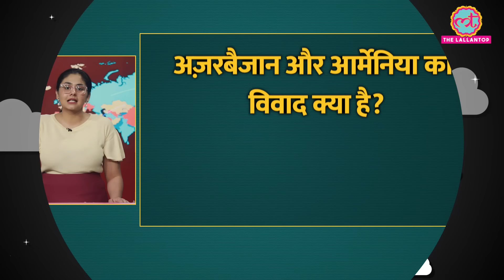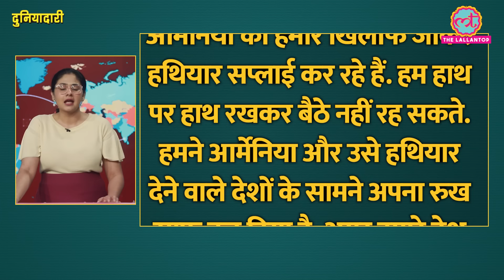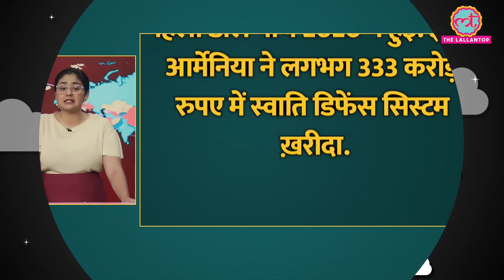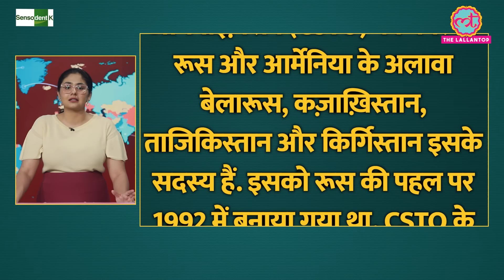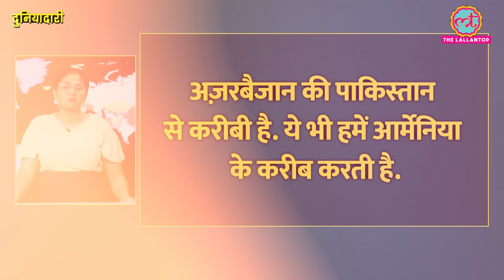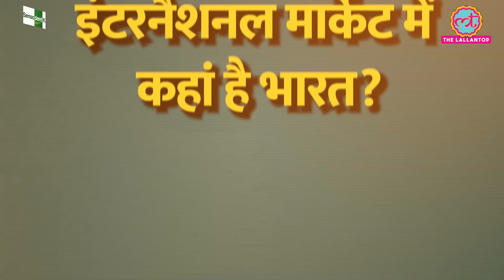Azerbaijan-Armenia की लड़ाई में India को वॉर्निंग क्यों मिली, कैसे निपटेगा भारत? Duniyadari E1089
In this episode, Divyanshi tells about Azerbaijan’s warning to India over defence exports to Armenia.

India’s defence exports.

Azerbaijan President Ilham Aliyev has asserted that his country will not simply stand by and watch. Aliyev said that they will take adequate measures if they see the threats as serious. Armenia has emerged as one of the biggest importers of Indian weapons. There have been murmurs about Armenia’s interest in the BrahMos cruise missiles and the Israeli-Indian co-developed medium-range surface-to-air missile (MRSAM). Azerbaijan and Armenia have been fighting a deadly war over the disputed region of Ngorno-Karabakh for decades.
Apart from Armenia, India has recently delivered the Philipinnes BrahMos Missiles System.

Which countries purchase weapons from India?
What is the dispute between Armenia and Azerbaijan?
And, Where does the Indian defence industry stand in the world?
Haiti’s PM resigns as transitional council sworn in. Can it tackle the gang violence?